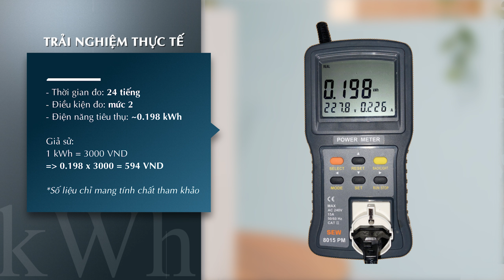Máy lọc không khí Lock&Lock: đèn sáng đủ màu, không chỉ sạch mà còn đẹp (ENP126WHT) • Điện máy XANH